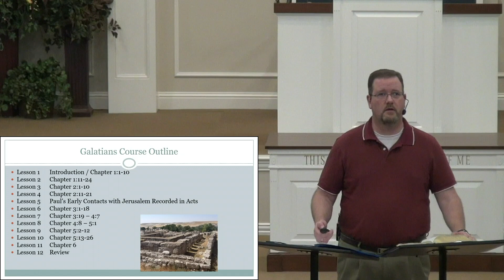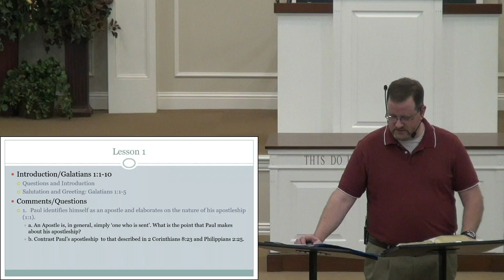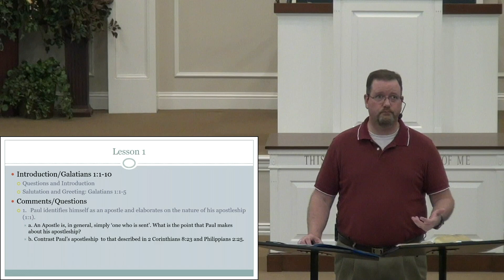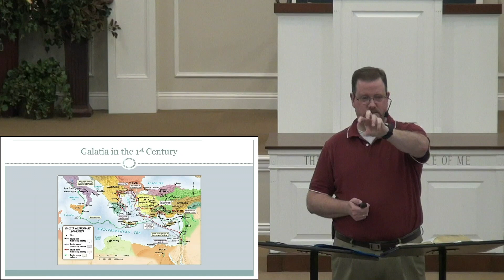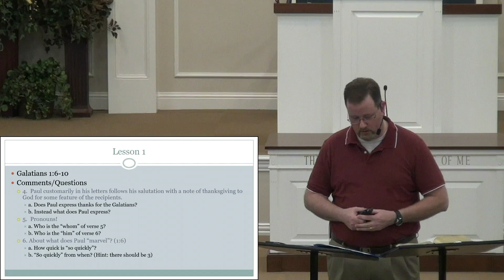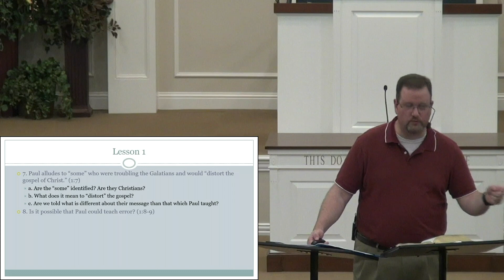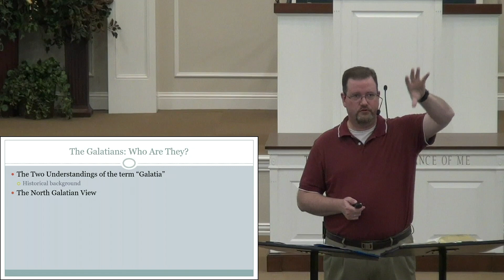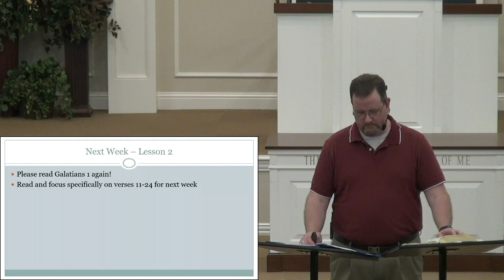Paul's Letter to the Galatians - Lesson 1